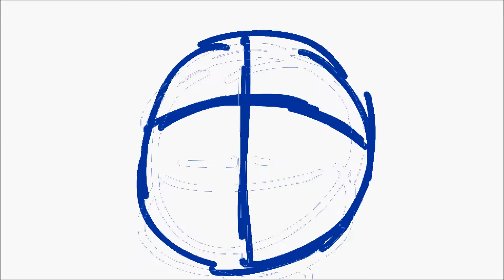Finale (Undertale WIP Animation)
okay, so i just started working on this MAP part, and i finished the rough draft of it. now i just need to add the coloring and shading and background uguguguguguguguhhhhhh